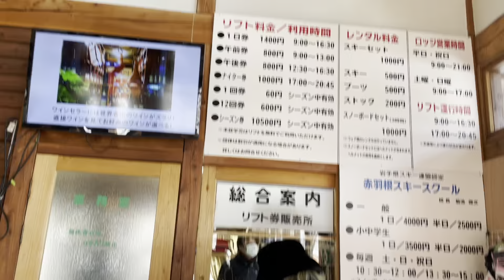昭和レトロな東北のスキー場で大事件 | 赤羽根スキー場【岩手】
ご迷惑をおかけした赤羽根スキー場のみなさま、

みんなは調子に乗らず、リスク意識を持って
安全に遊んでね！！！！

【出演】
🧑🏼‍🦰アベマホコ
👩🏼マリさん
👦🏻だいきメン
👨🏻‍🦲なおこちゃん
🎿赤羽根スキー場の方

【場所】
📍赤羽根スキー場(岩手県遠野市)

【時期】
2年前

絶賛沖縄編大満喫中のアベマホコでェす！
東北育ちなわたしは雪をまったく見ずに冬を越すなんて人生で初めてなのではないかしら。

今年の冬は、大寒波のニュースをテレビで見ながら、内地のみんな大変そうだな〜と思っていました。
こちらといえば、今日なんか寒いな〜と思う日は18℃くらいで、1番寒くて厚めのパーカーが防寒着でした。
大寒波の映像が全然現実味なかったです☃️

そんな今年、なんか物足りないなと思ったらそう、今年は雪山に行っていない！
別にめちゃくちゃ好きってわけでもないんだけど、なんとなく毎年一回は滑りに行ってたので、今年はいけないと思うと余計に行きたくなっちゃうよﾈ！

そうだ！動画を見よう！ということで、岩手県遠野市の超レトロ公営スキー場「赤羽根スキー場」に行った動画をアップするよ！2021年1月のできごとだよ！編集に2年かかってるのどういうこと？？

動画内で「赤羽根スキー場からの景色、全然よくありません！」って言ってるんだけど、今見るとめちゃめちゃいい景色！この頃の私はこんな遠野の風景に慣れきっていたんですねぇ😌
出てみてわかる地元のよさってやつです(地元ではないが)

とにかく明るくてうるさい天秤座女たちのそり滑り
とくとご覧ください✌️

【石垣島vlog】石垣島到着！そして小浜島へ | 八重山そば | ポーたま | そしてそれから1ヶ月半

【竹富島】アラサー女がゆく騒がし旅 | 島バナナ | 八重山そば | シークワーサーかき氷 | レンタサイクル

●アベマホコ●

●べっちょとたやおのあげラジオ●